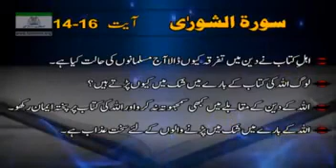Tafseer Surah Shora Ayat No 14-16 By Dr Israr Ahmed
short bayan about surah al shora ayat no 14 to 16 by dr israr ahmad
surah al shaura, tafseer al quran, bayan ul quran, short clip